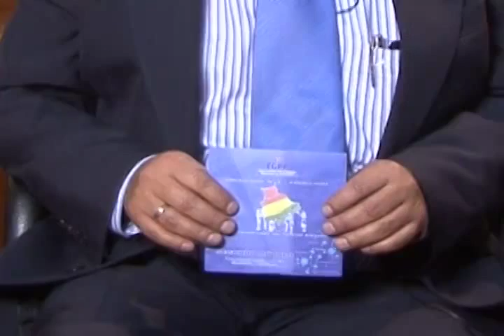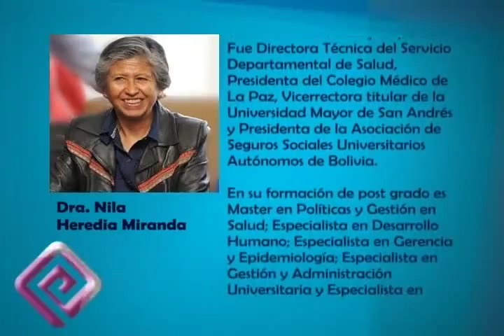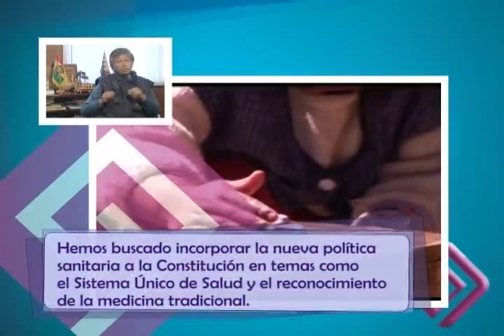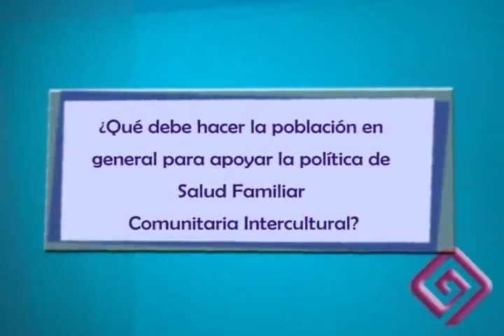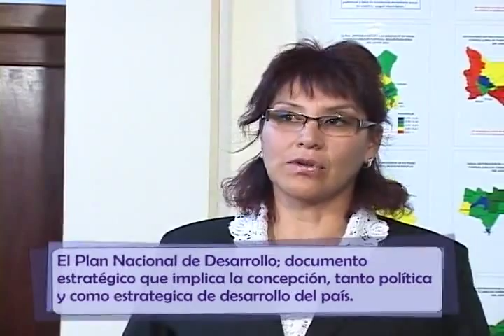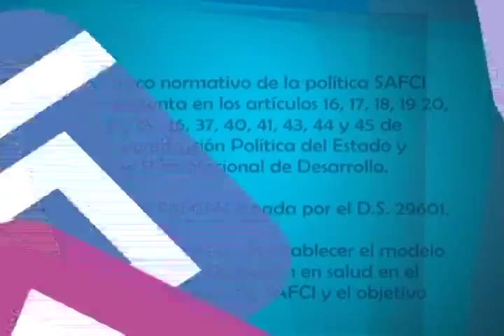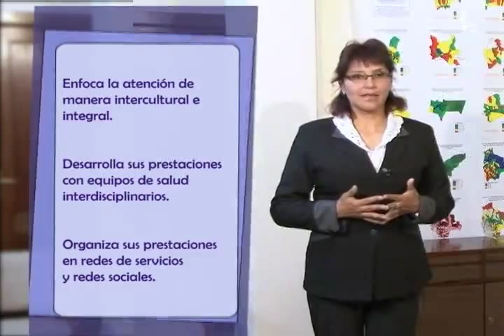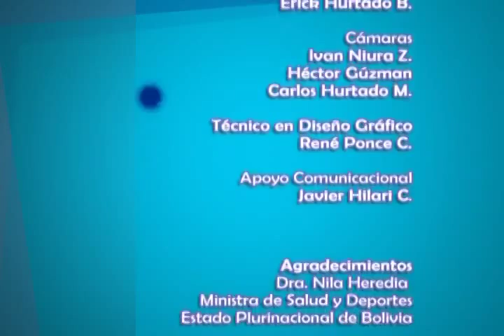Modulo 6 Parte 4 (Salud Familiar Comunitaria Intercultural SAFCI)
Dra. Nila Heredia Miranda:

Médico con especialidad en Cirugía General, fue Ministra de Salud y Deportes del Estado Plurinacional de Bolivia, realizó Post Grado en Master en Políticas y Gestión en Salud, Especialista en Desarrollo Humano, en Genrencia y Epidemiología en Gestión y Administración Universitaria y en Medicina Interna, realizó várias publicaciones donde aborda las temáticas de las actividades intrahospitalarias.

Dra. Amelia López

Odontóloga Cirujano y Fisioterapeuta. Actualmente ejerce el cargo de Coordinadora Técnica, Convenios Banco Interamericano de Desarrollo, ha sido Odontóloga Fiscalizadora del INASES, fue Coordinadora de Planificación en el INSO y jefe de la Unidad de Promoción de la Salud. Tiene una Especialidad en Gerencia de Servicios de Salud, es Diplomada en Evaluación y Preparación de Proyectos en Salud.